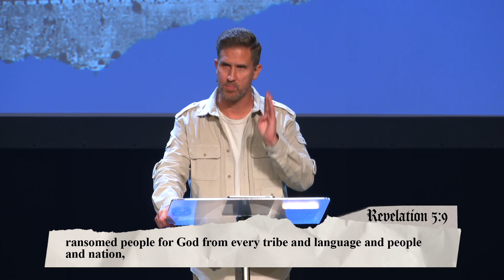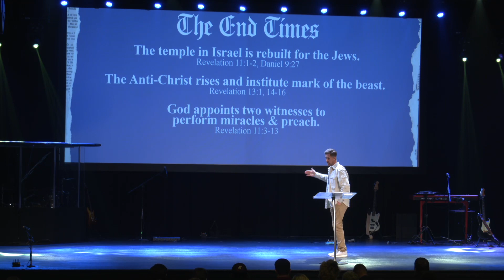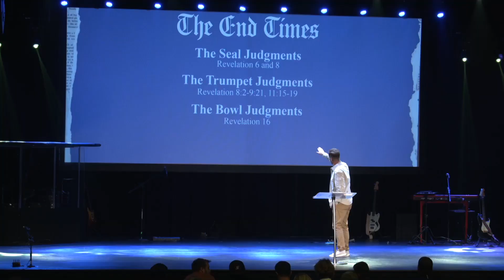The End Times, The Revelation of Jesus, November 12, 2023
Why do so many people fear the End Times and find the Book of Revelation so frightening? Often, it's because they don't know how to read and interpret what they see.

In this message, Pastor Lance wraps up our series on the end times with an overview of Revelation. He challenged us to read the book for ourselves since the Bible promises a blessing to those who do (Revelation 1:3).

Despite its mystery, this final book of the Bible is an incredibly hope-filled picture of a coming battle that has already been won.

So, try reading Revelation for yourself, and as you do, use the outline Pastor Lance provided in this message.

We pray God uses this message in your life.